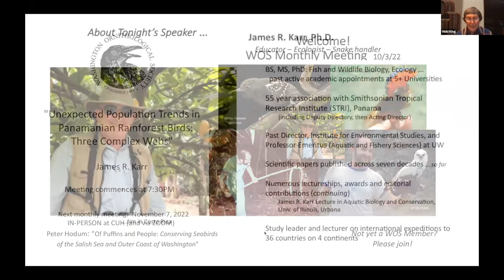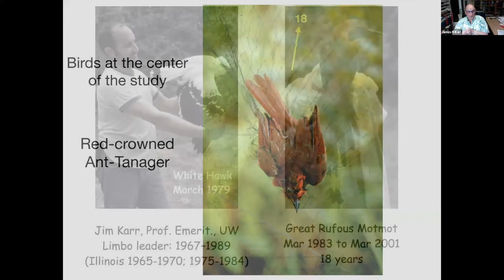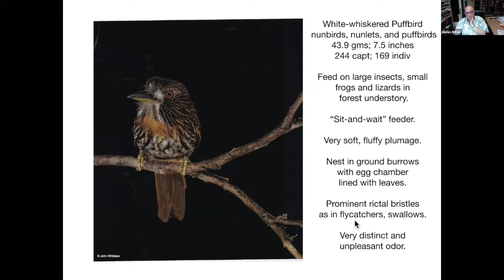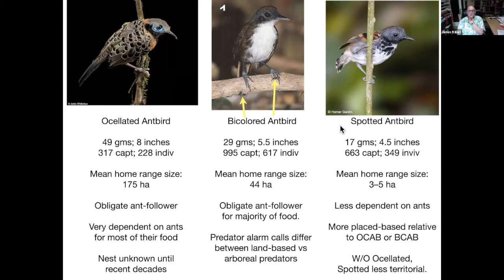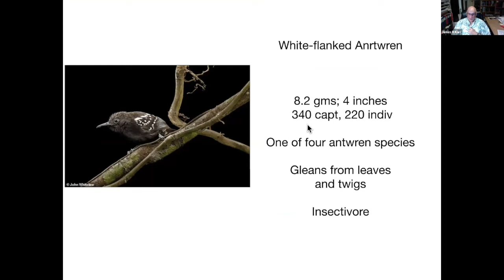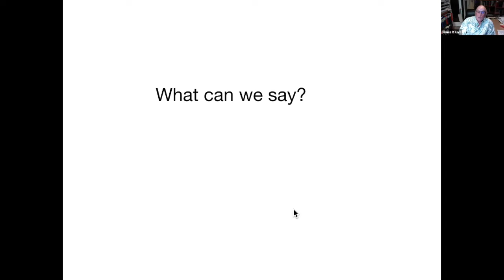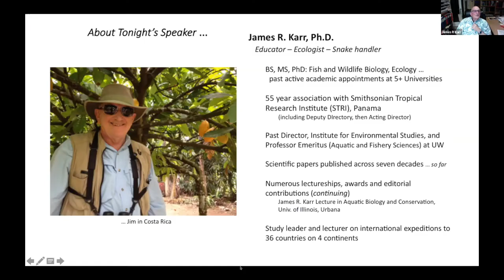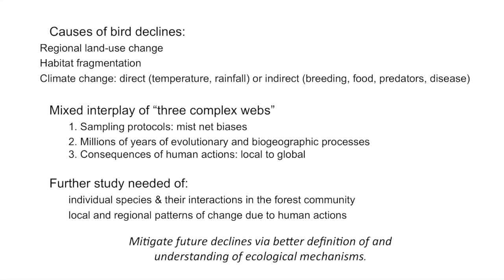James Karr: "Unexpected Population Trends: Panamanian Rainforest Birds -Complex Webs" (Oct 3, 2022)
For migratory birds, habitat destruction and fragmentation along important migration corridors and on their “wintering” grounds are recognized major causes of population decline. But what about population trends among resident birds in tropical forests?  In 1967, Jim Karr began a study of forest birds in a large, protected area within what was then the Panama Canal Zone.  In 1980, a national park (El Parque Nacional Soberanía) was established composed of some 55,000 acres surrounding this study area.  To date, teams of scientists and volunteers have returned to these plots to continue research as was initiated by Karr, employing mist-netting and banding of birds in the "Limbo Plot,” a 257 acre area in the Soberanía National Park.  In this presentation, Dr. Karr shared a sample of the compelling data set collected, elucidated lessons from the team's long-term observations and shared photos of the many furtive understory birds found in the study area.

James R. Karr is Professor Emeritus in the School of Aquatic and Fishery Sciences at the University of Washington.  Data collected in the long-term research project which he initiated in 1967 as a Ph.D. student is the basis for an article published in 2022, in the Proceedings of the National Academy of Sciences: “Long-term monitoring reveals widespread and severe declines of understory birds in a protected Neotropical forest.”

Jim presented this talk at the Monthly Meeting of the Washington Ornithological Society... "virtually" via Zoom, on October 3, 2022.